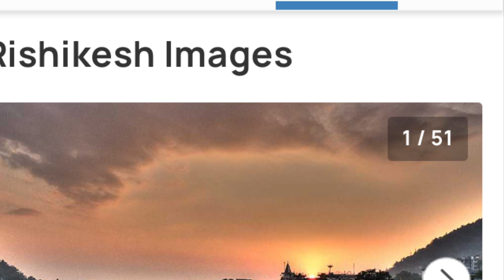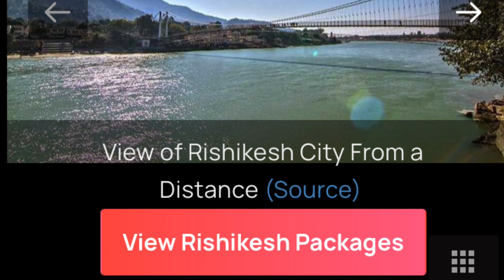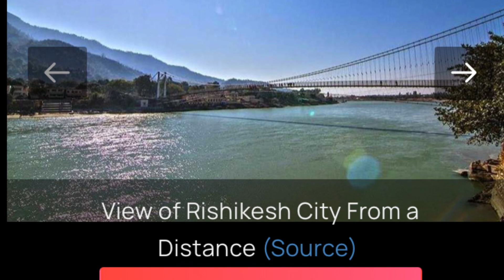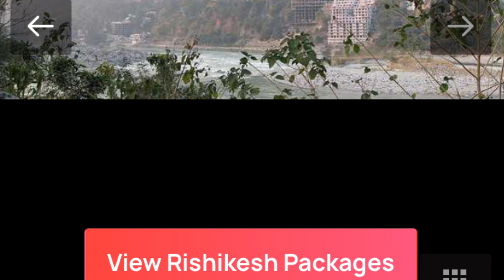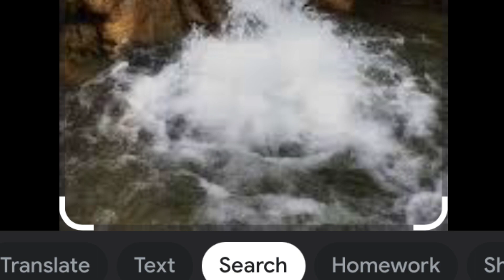Bhavya Bharata Parampara from Himalayan Ganges, Kailas Manasa Sarovara 🎉🎉🕉💐💐